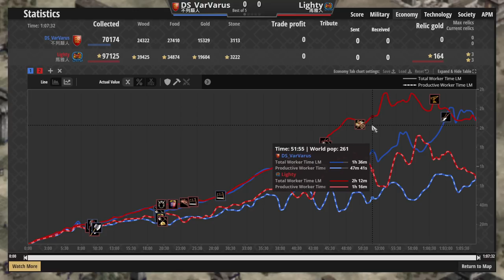🎯黃金國老鷹散彈矛兵各種針對壓制 🗡️不列顛劍勇開砍結局大風吹！ 不列顛vs瑪雅 2100＋【世紀帝國2決定版&Aoe2】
▲我願稱你最強矛兵
　昨晚發片錯誤沒上傳到！今天會上兩部